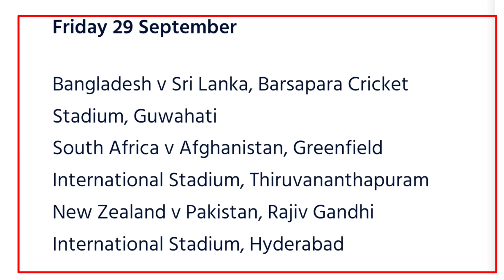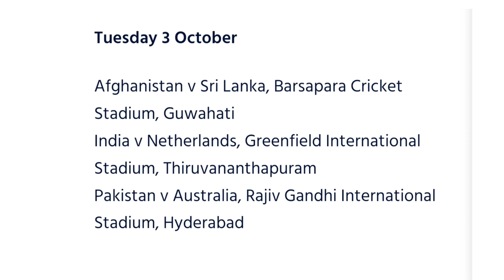ICC ODI World Cup Warm Match 2023 Schedule, Date,Timings & Live Streaming Channel || WC 2023 Warm Up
ICC ODI World Cup 2023 Warm Up Match
ODI Wc Warm up match 2023
ODI WC 2023 Warm up game
Warm match icc odi World Cup 2023
ODI World Cup 2023 Warm up match live kasie Dekhen
Kis channel per ayega ODI World Cup 2023 Warm up match
ICC ODI World Cup 2023 Warm up live telecast channel india